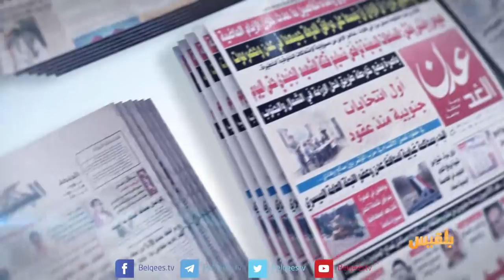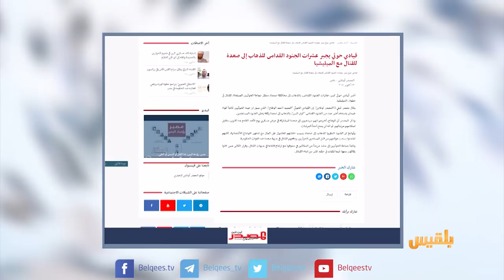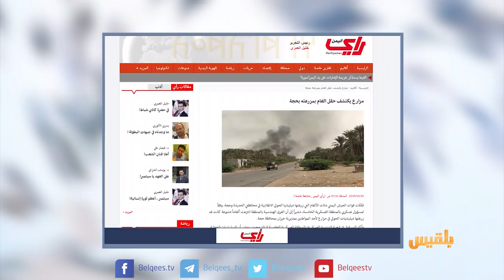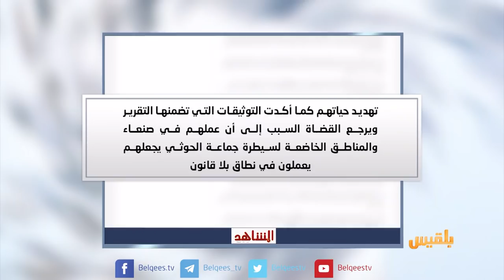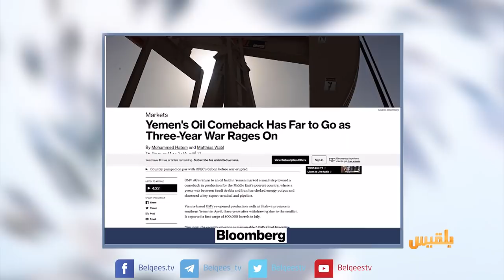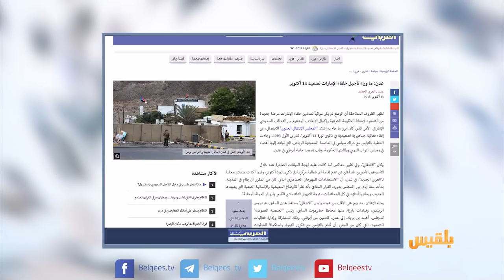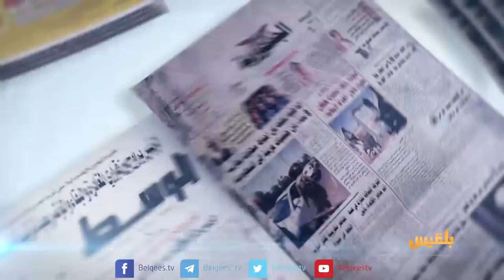كشك الصحافة | 13 - 10 - 2018 | تقديم: نضال الشبان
مواقع محلية
مزارع يكتشف حقل ألغام بمزرعته بحجة
وكالة أمريكية تقول
اليمن في طريق عودته إلى سوق النفط
صحيفة عربية تتساءل
ما وراء تأجيل حلفاء الإمارات تصعيد 14 أكتوبر